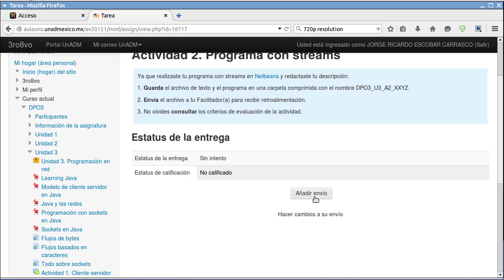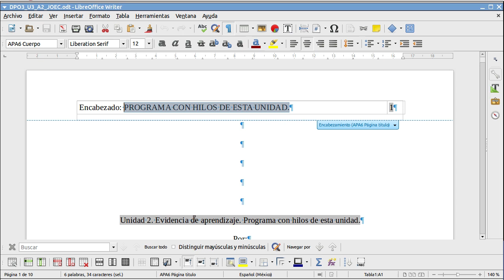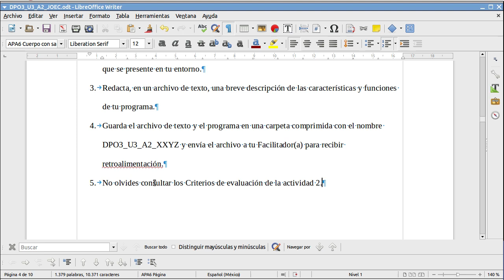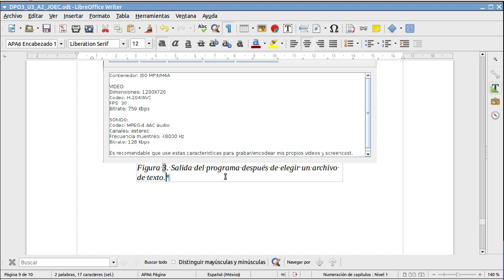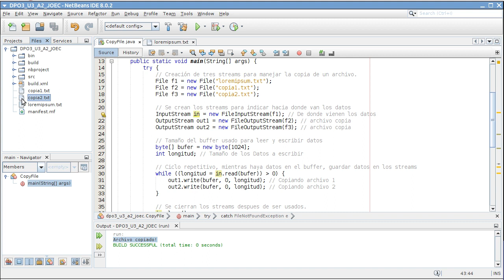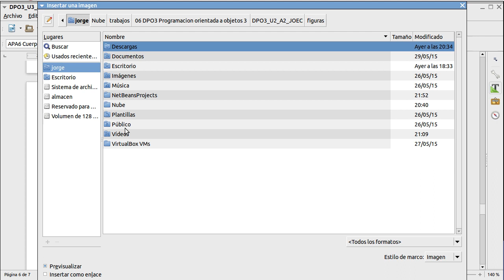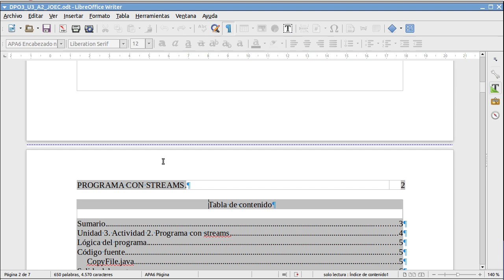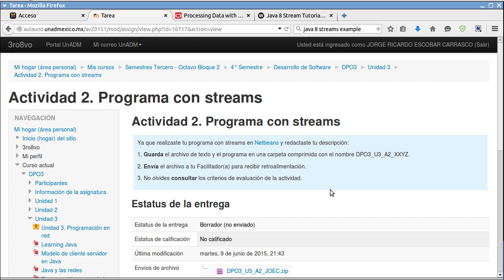¿Como hacer tareas en la UNADM?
Este es el flujo de trabajo que uso actualmente para hacer mis actividades en la Universidad abierta y a distancia de México. Estoy haciendo una tarea de programación orientada a objetos 3.

Software usado:
sistema operativo: Ubuntu Mate 15.04
procesador de textos: Libreoffice Writer
interfaz de desarrollo: Netbeans
captura de video: simpleScreenRecorder
editor de video: Openshot